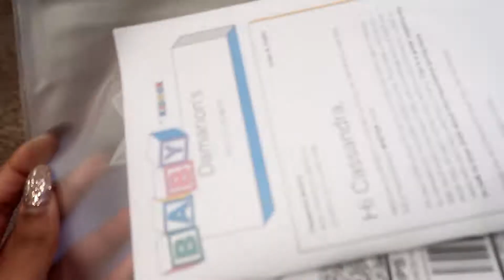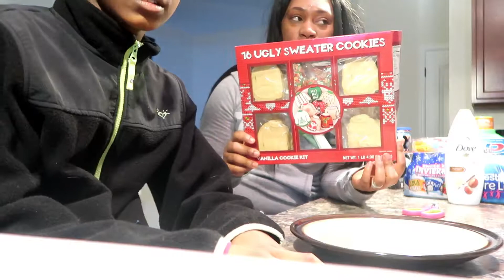ugly sweater cookies Vlogmas !!!!!!!!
Hey Guys , This year we  decided to try vlogmas, we new to the vlogging but decided to give a try , so Please bare with us .

Follow Binfords Life